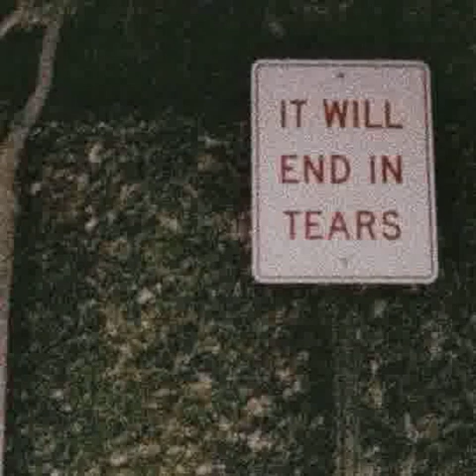come & go - juice wrld feat. marshmello ( sped up + reverbed )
i don't wanna ruin this one.
close your eyes, wear headphones for an experience 🎧

🎵: juice wrld ft. marshmello - come & go

♫ 2022 • corinna